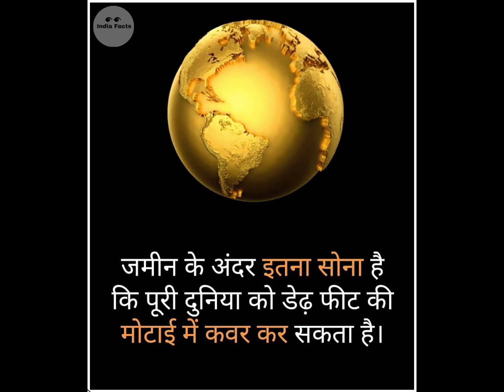Short Question And Answer UP POLICE SSC GD LEKHPAL TET IAS PCS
How to Wellcome my YouTube channel smart gk